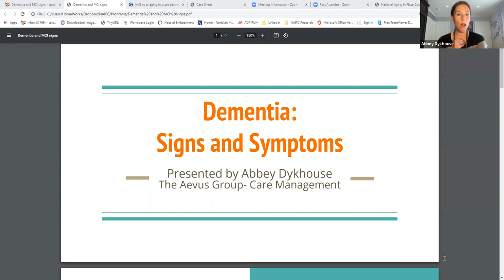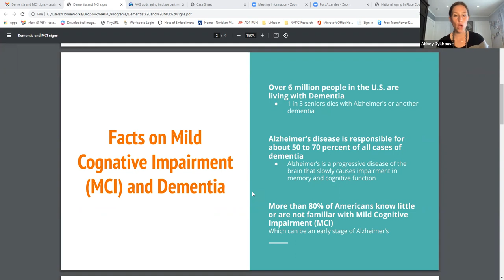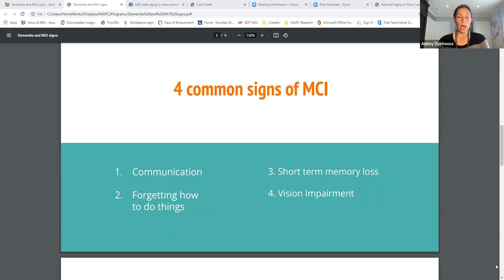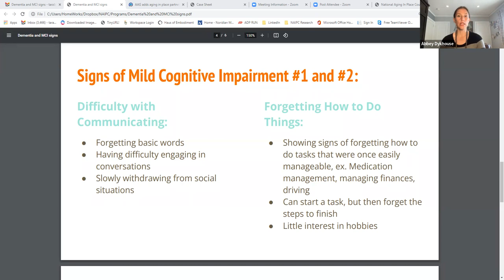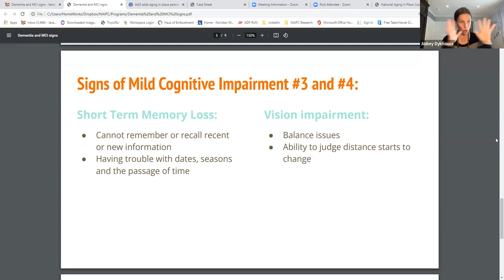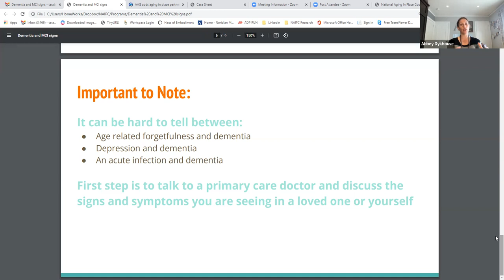March National Member Meeting with Abbey Dykhouse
Memory Loss: How to Spot the Signs in a Loved One